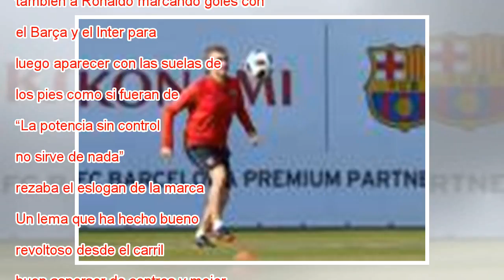Jordi Alba en versión original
Ampliar foto Messi y Alba festejan uno de sus goles en la final de Copa. Juan Jose Ubeda GTRESONLINE En una serie de reconocidos anuncios de Pirelli, allá en 1994, se veía a Carl Lewis con tacones antes de una salida de atletismo, también a Ronaldo m...